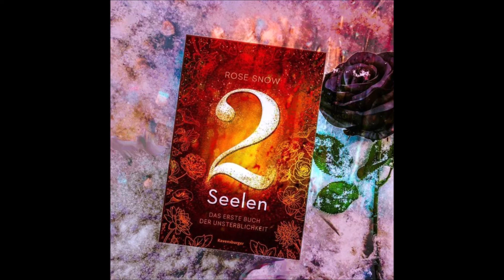2 Seelen Das erste Buch der Unsterblichkeit, Kapitel 17- 19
2 Seelen. Das erste Buch der Unsterblichkeit, Kapitel 17 -19

Ein Buch von Rose Snow – Erscheinungsdatum 31.01.22

Zwei Seelen. Ein Schicksal.

Als drei geheimnisvolle junge Männer in ihr Haus ziehen, wird Kelas Leben noch verwirrender als ohnehin schon. Schließlich spricht sie seit Kurzem mit dem Geist ihres Großvaters und erhält rätselhafte Briefe. Besonders einer der neuen Mitbewohner, der unnahbare Nero, bringt Kelas Herz völlig durcheinander. Dabei hat sie keine Ahnung, was er vor ihr verbirgt: Sie ist längst Teil eines Spiels um Leben und Tod – und Nero ist nicht nur unsterblich, sondern auch für immer an eine andere gebunden …